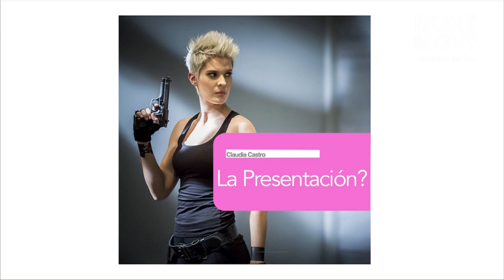Claudia Castro Entrevista en BoxMov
la modelo y presentadora Claudia Castro habla sobre sus proyectos  y su saluda del canal caracol.